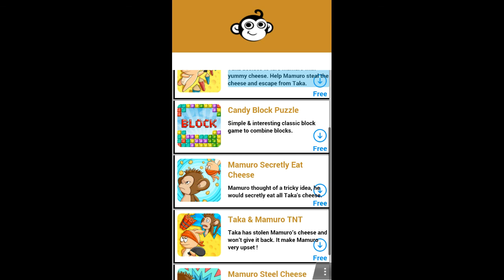[Ten Games] Candy Block Puzzle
CANDY BLOCK PUZZLE

Candy Block Puzzle is classic game and very interesting with very nice graphics design for Brick Classic game . It’ll take you back to the childhood.
This Brick game gets all the charm of the Puzzle game: simple, fun, attractive and suitable to everybody. It’s very helpful for improving your memory and your reflections.
Brain games like this one train concentration, reaction time, and spatial orientation skills. Let’s try to stack all blocks and achieve the highest score.

How to play CANDY BLOCK PUZZLE

Create link 3 using the falling block. When you make a link, it is cleared from the screen. Two play mode:
-   Use arrow keys and rotation key to control.
-   Slide to move and touch screen to rotate.

The game is over when the block pile up and reach the top of the screen. You get more points for completing multiple lines at once. Supports multi-line elimination, combo and hold capabilities.

Features of CANDY BLOCK PUZZLE

- Special wonderful effect & beautiful sound.
- You can move and rotate blocks by touching screen.
- Multi-line elimination
- Combo and Hold capabilities
- Share best score with Leaderboard

Brick Game – Candy Block game will bring you more fun!